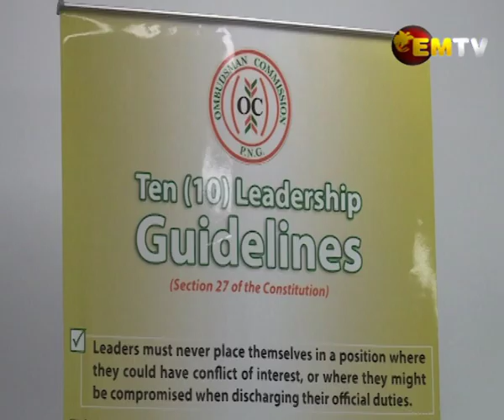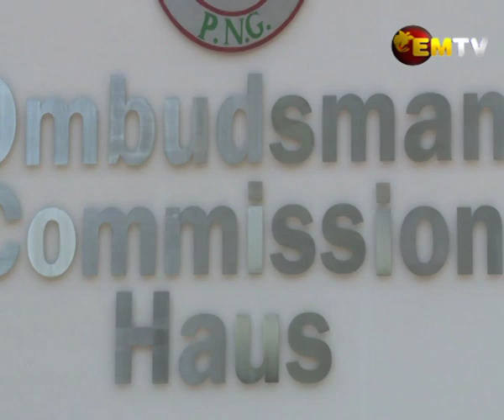Ombudsman Commission Laws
The Ombudsmen Commission has explained that most of the amendments to their enabling laws are administrative laws, to help them do their Job better.

Chief Ombudsmen, Richard Pagen says there are no provisions under this laws that members of Parliament should be afraid off.

They are calling on the Parliament to pass these laws, so that they can continue with their investigations.